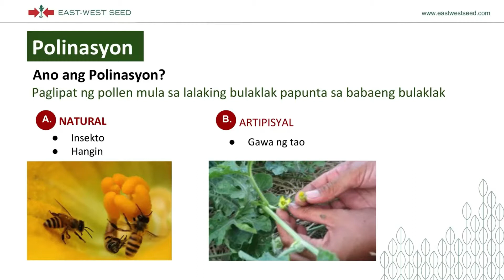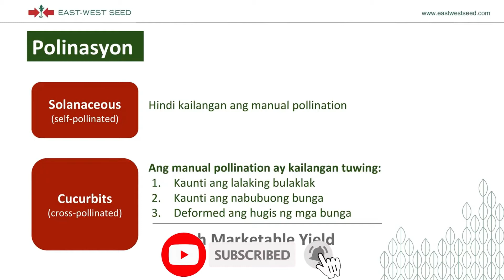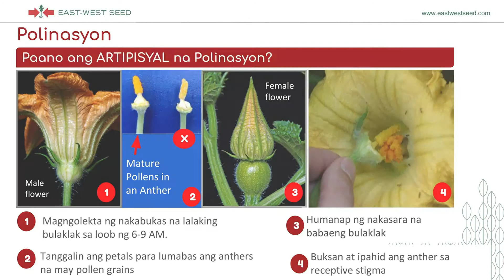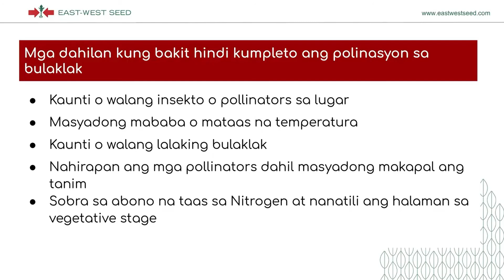POLLINATION - Worth Sharing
POLLINATION hatid ng mga plant doctors

Get your chance to WIN 1,000 pesos, panoorin ang video:
WORTH SHARING: MGA SAKIT AT INSEKTO SA SILING LABUYO